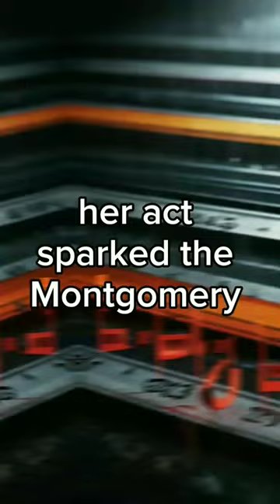crazyfacts,Rosa Parks: Courageous Civil Rights Activist Who Sparked the Montgomery Bus Boycott#short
Rosa Parks: Courageous Civil Rights Activist Who Sparked the Montgomery

Learn about Rosa Parks,

 the African American civil rights activist who refused to give up her seat on a segregated bus, igniting the Montgomery Bus Boycott and inspiring a nationwide movement for equality